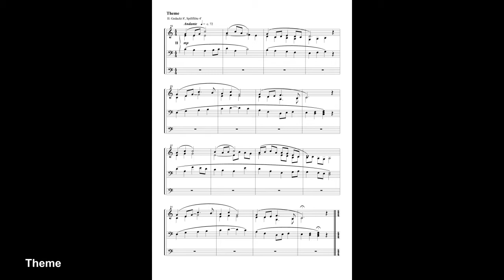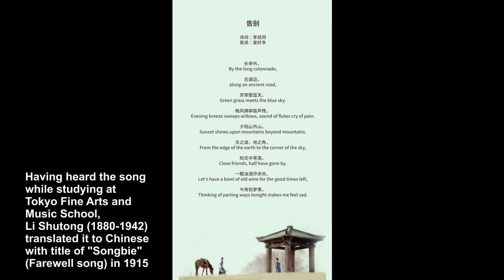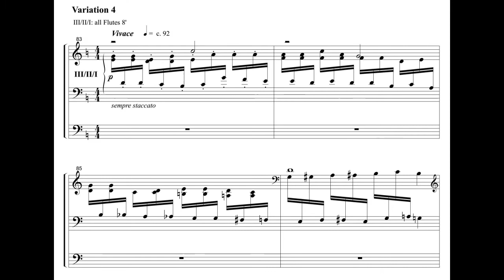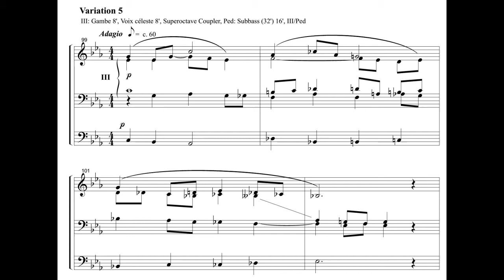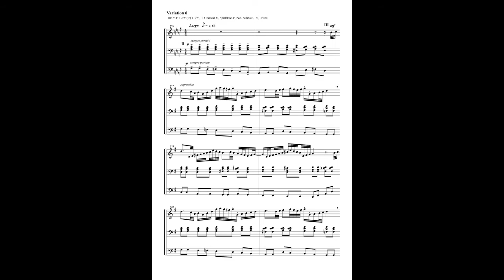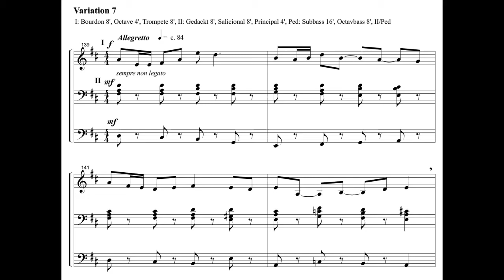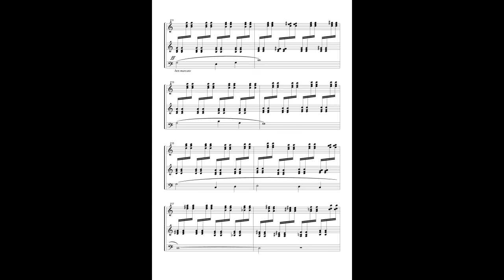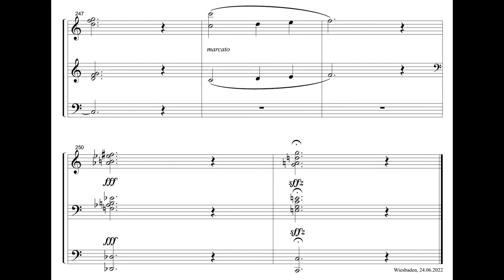Hans Uwe Hielscher: Variations on „Farewell“ - Hans Uwe Hielscher, Orgel der Marktkirche Wiesbaden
Hans Uwe Hielscher (*1945): Variations on „Farewell“ op. 71 (2022)

„Songbie“ (Abschiedslied) ist ein Lied des chinesischen Künstlers Li Shutong. Er arrangierte den Text zur Melodie des Liedes "Dreaming of Home and Mother", das der amerikanische Komponist John P. Ordway (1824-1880) der Mitte des 19. Jahrhunderts schrieb.

Hans Uwe Hielschers Variationswerk über diese Melodie ist eine Auftragskomposition des Zhejiang Conservatory of Music in Hangzhou (China) und der dortigen Organistin und Dozentin Yihua Li gewidmet.

Hans Uwe Hielscher (b. 1945): Variations on „Farewell“ op. 71 (2022)

"Songbie" (Farewell Song), is a song by Chinese artist Li Shutong. He arranged the lyrics to the melody of the mid-19th century song "Dreaming of Home and Mother" by American composer John P. Ordway (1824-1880).

Hans Uwe Hielscher‘s organ composition, Variations on „Farewell“, was commissioned by and is dedicated to Yihua Li, organ instructor at Zhejiang Conservatory of Music, Hangzhou (China).